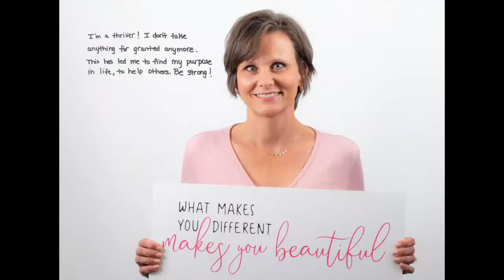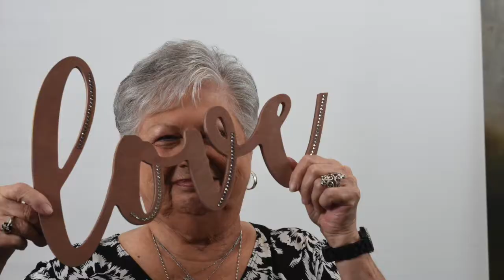The Warrior Within Northside Cherokee and FBT 2019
The Warrior Within:
It is a way to tell a story through a picture, where the words come to life as opposed to remaining emotionless. This exhibit serves as a way to share a message and express feelings that would otherwise never be understood. It is a way to display the beauty behind every patient while exposing the reality of their situation. Redefining beauty and humanizing the concept of cancer in our community.